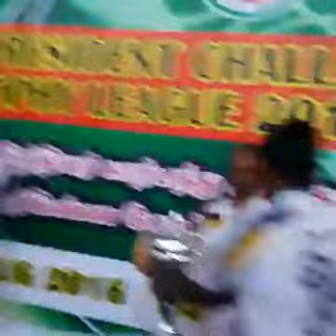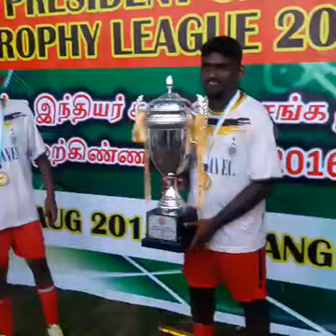PIFA President Challenge Trophy Tournament 2016 - Tamilan FC Champion.